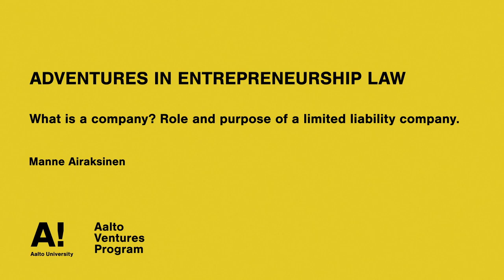What is a company? Role and purpose of a limited liability company – Entrepreneurship Law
Companies are important tools for entrepreneurs and company law is needed to use and structure these tools. In this episode, Petra and Kalle talk with Manne Airaksinen about company law and limited liability companies. They will cover the foundations of companies and company law, the main characteristics of limited liability companies and their purpose.

In the The Adventures in Entrepreneurship Law talk show Petra Hietanen-Kunwald and Kalle Airo from Aalto University explore business law from an entrepreneurial point of view with expert guests. In some episodes their co-host is Moritz Scherleitner.

The whole series is available in Spotify and Apple Podcasts You can also watch the episodes in our

The podcast content is meant for education and does not, and is not intended to, constitute legal advice.